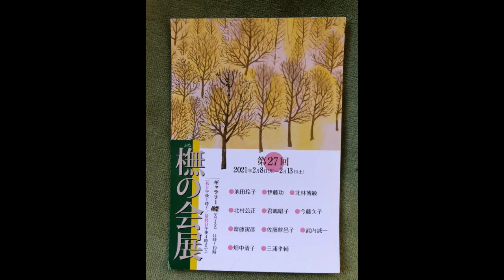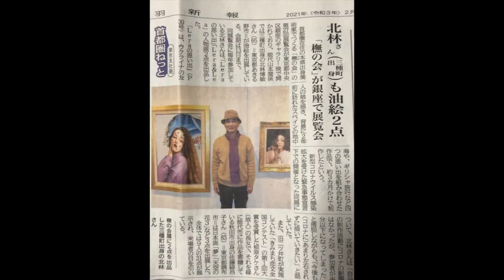橅の会展2021 銀座 Gallery 暁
Exhibition Buna - no - kai at the gallery Akatsuki in Ginza , Tokyo from 8 to 13 Feb. 2021 .
 ” Lera & Lea” " Lera’s thoughts" oil on canvas F8 , P30 by Hirotoshi Kitabayashi.